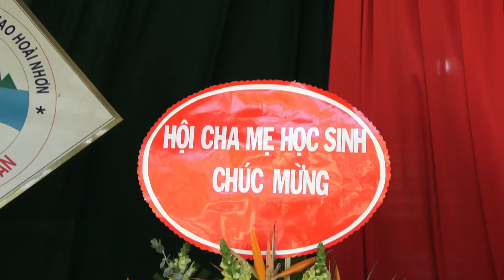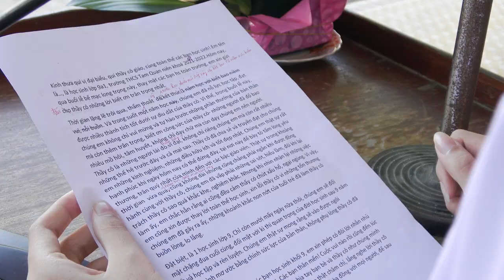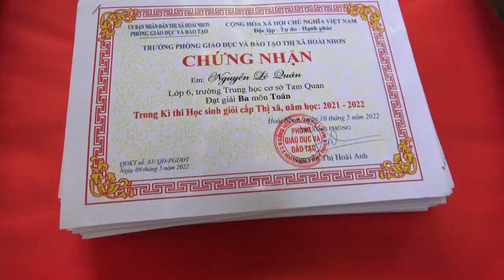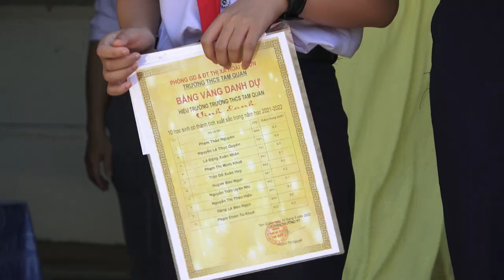BUỔI LỄ TỔNG KẾT VÀ CHIA TAY !!!